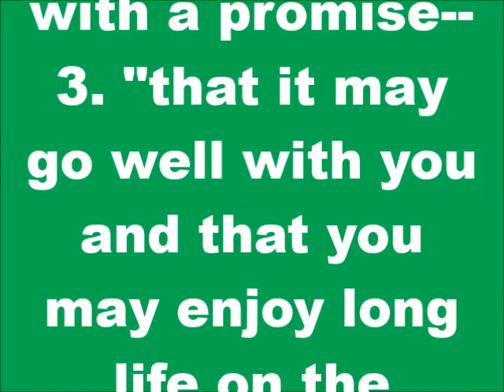happy mother's day JIL Larnaca